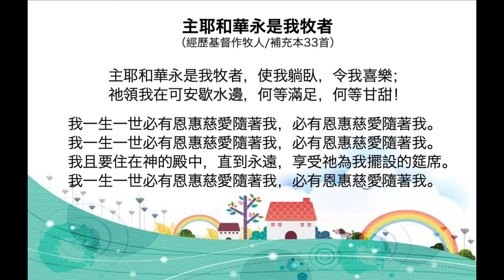主耶和華永是我牧者 補充本33